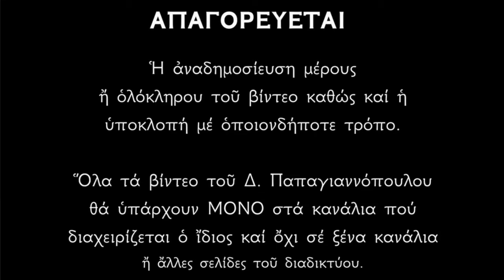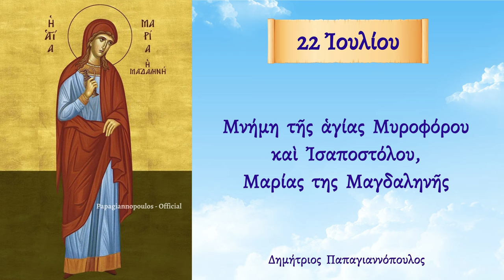🌸 22 Ιουλίου - Αγία Μαρία η Μαγδαληνή : Η Παρεξηγημένη Αγία (ΟΛΗ Η ΑΛΉΘΕΙΑ) !!!